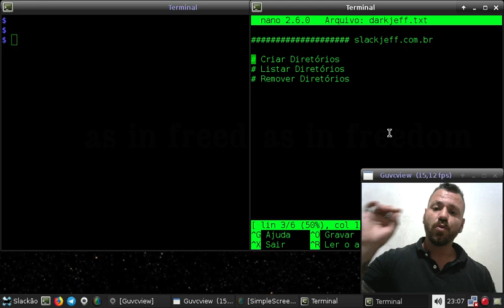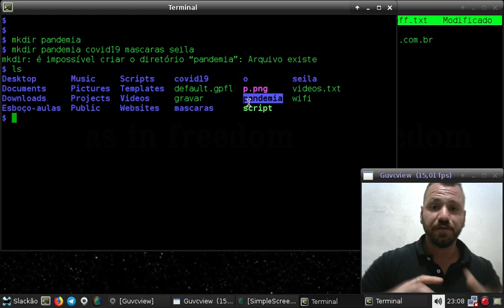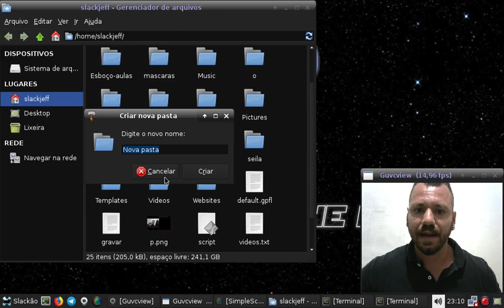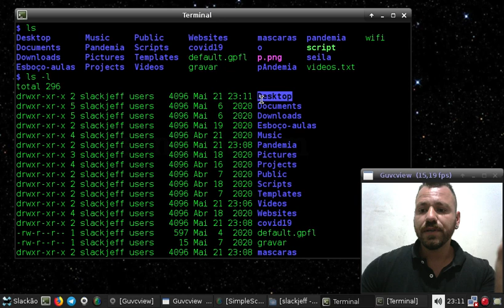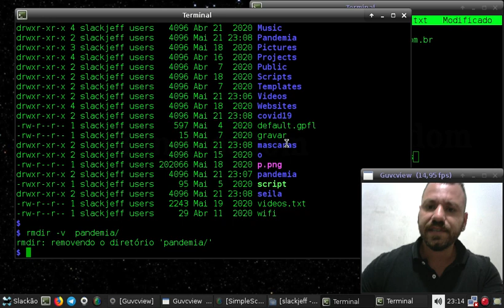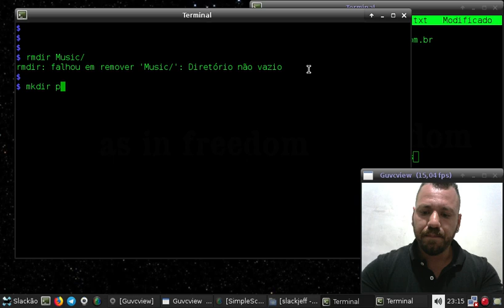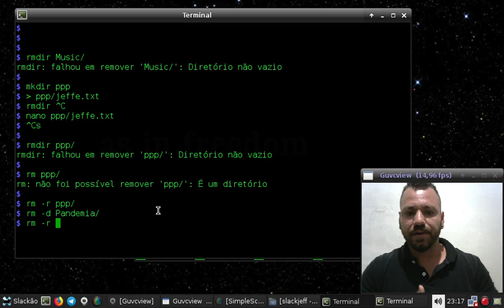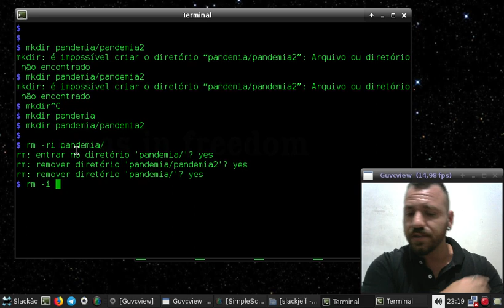CRIAR, LISTAR E REMOVER DIRETÓRIOS NO LINUX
Como criar, remover e listar diretórios no linux?